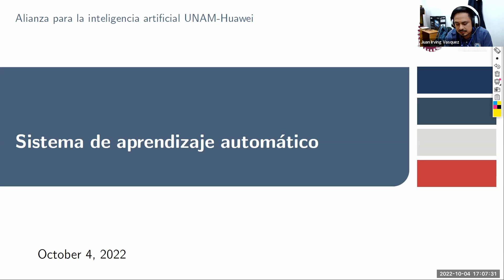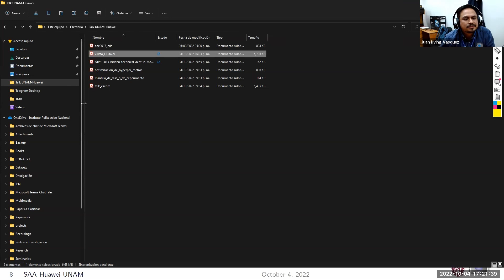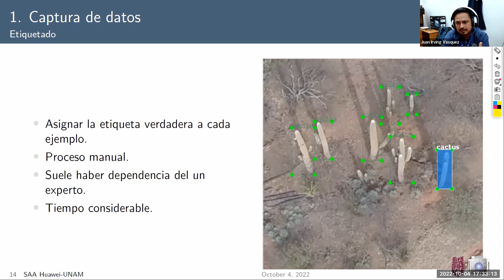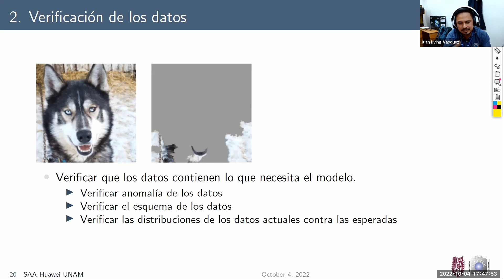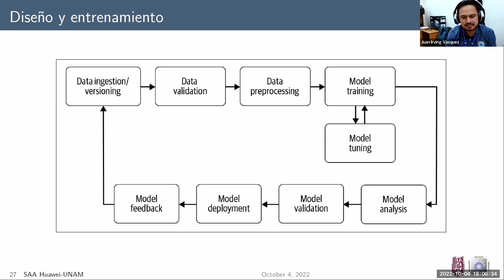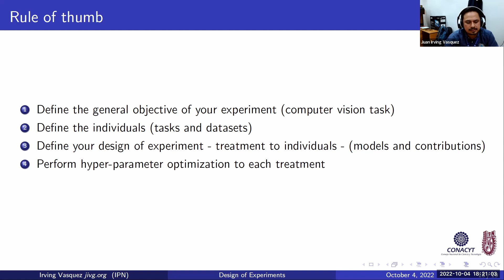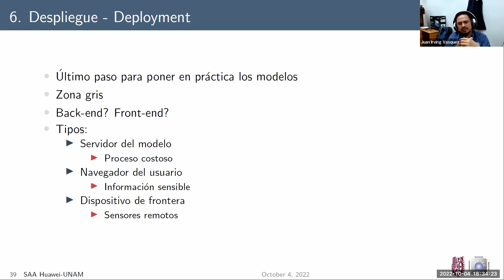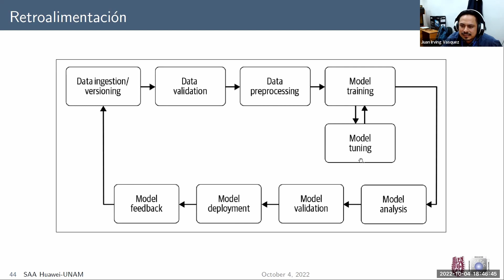Sistema de aprendizaje automático: De la captura de los datos al despliegue en producción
Plática dentro del taller de introducción a las herramientas del espacio de innovación UNAM-Huawei